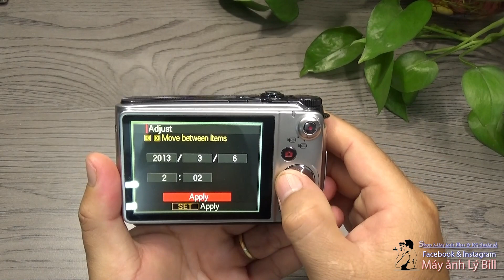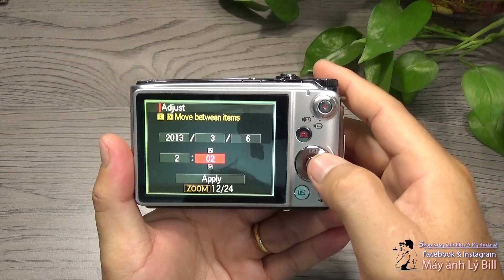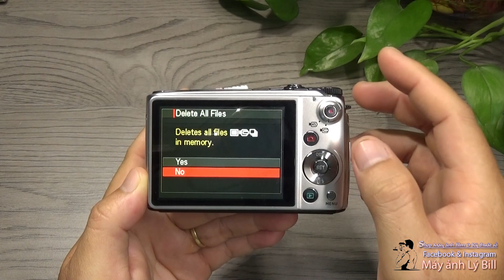Casio EX FH100 | Hướng dẫn sử dụng máy ảnh Casio EX FH100 phần 1 | Máy ảnh vintage máy ảnh giá rẻ